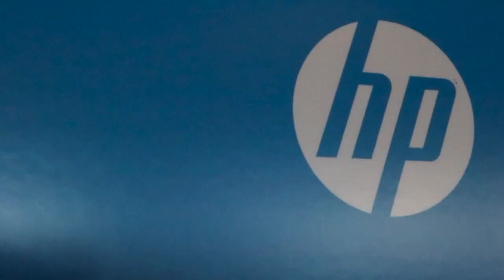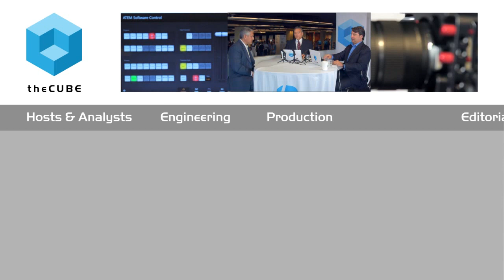Jeff Veis - HP Big Data 2015 - theCUBE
HP “gets real” about Big Data, unveils new model for revamped tech
by Nelson Williams | Aug 13, 2015

Industry giant Hewlett-Packard Co. has been making a number of moves lately in the Big Data world to help unleash the power of information for companies of all sizes. It has supported startups, and its technology has powered the digital transformation of leading businesses.

To help shed some light on HP’s plan for the future of data, John Furrier and Dave Vellante of theCUBE, SiliconANGLE’s Media production team, spent some time with Jeff Veis, VP of Marketing with the Big Data Business Group at HP, at the HP Big Data 2015 conference.

Veis started the conversation with a look at the industry names that make use of HP’s products. The conference allowed HP to showcase its core products for handling data in motion, and the big names taking advantage showed the power of the technology.

A Plan for the Future

There are three core tenets that HP is following, Veis explained. First is its core technology, because HP Labs is all about innovation. Secondly, they wanted to embrace the open-source developer community. Third, the tech had to run on a new model that made Big Data simple and easy to use.

As for its conference event, the goal was to be real with the community, showing them how to employ the technology and move forward with new innovation. Big Data is a powerful tool, Veis said, but you have to meet that power in the real world.

Making Sense of the Data

Veis pointed out how HP was working to demystify Big Data and using Big Data to explore new ways of doing business while also giving clients the power to use that data to ask the right questions about their customers and operations.

An important part of this was making sure the data was offered to people in the way that they needed it most. As the people within a company have different functions, they also have unique data needs. Getting the right info to the right people is the trick to empowering data.